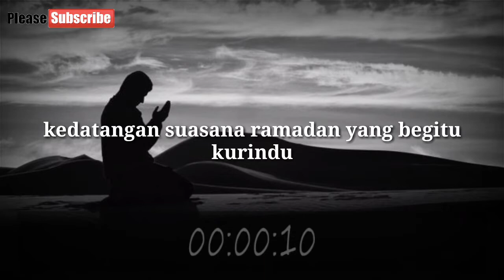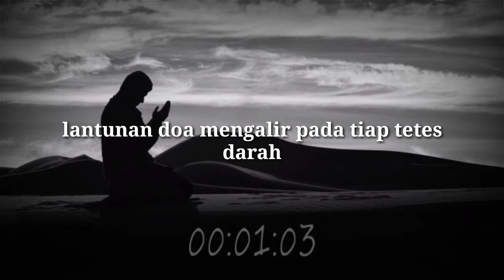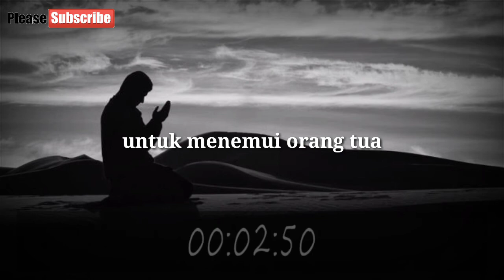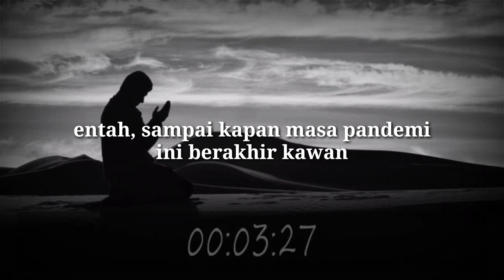Pesial ramadhan, menyentuh hati bagi kamu yang merasakan ramadhan...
Puisi spesial ramadhan tahun ini, dimana ramadhan ini sangat berbeda dengan ramadhan sebelumnya, ini dikarenakan oleh covid-19

Jangan lupa juga tonton yang lain ☺

Jasngan lupa dukung chanelnya kak🙏😊